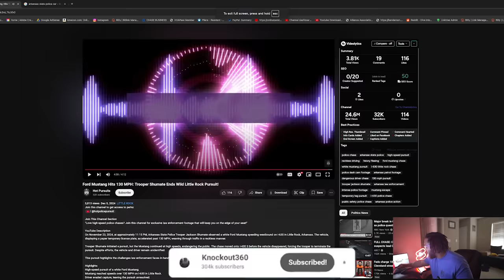Mustang GT Hits 130MPH & DOES Arkansas State Police SO BAD they TERMINATED the Chase!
Mustang GT HITS 130mph & DISAPPEARS on Arkansas State Police in Chase!  Ford Mustang. GT hits 130+MPH and smokes Arkansas State Police in High Speed Police Chase forcing them to TERMINATE the pursuit! (MUST WATCH)...

Original Channel: @HotPolicePursuit